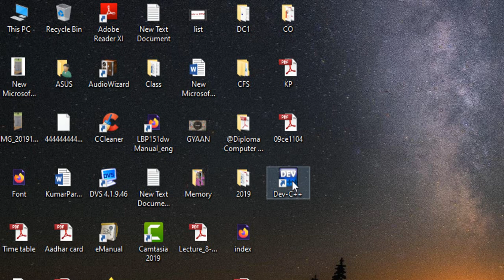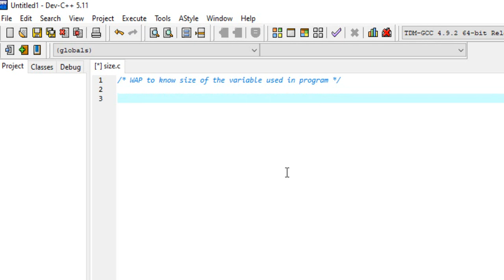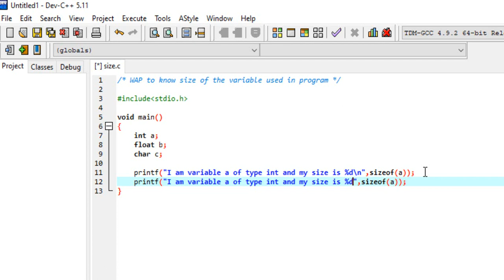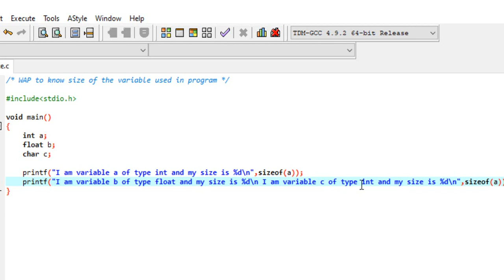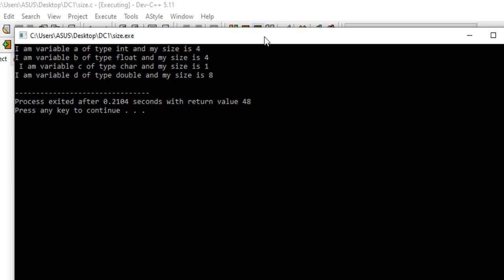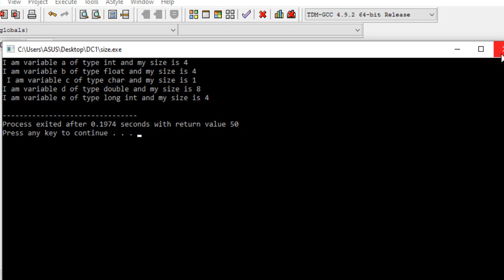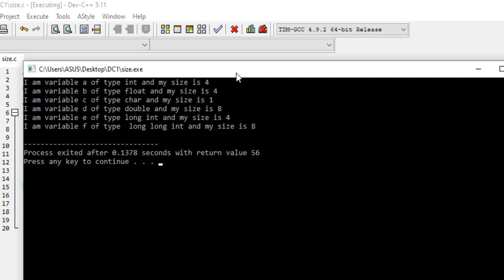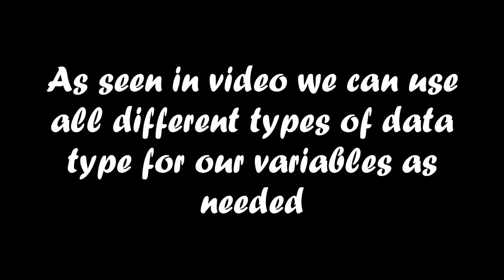Data types in C Programming | Size of variables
In this tutorial we'll take a look at the sizeof operator. The sizeof() operator allows us to determine the size of variables.